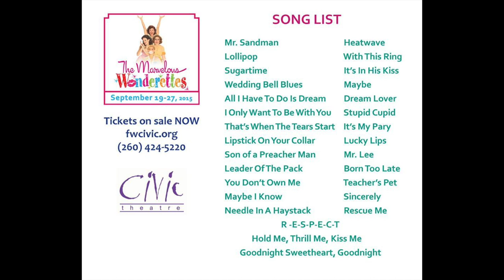The Marvelous Wonderettes Perform at Taste of the Arts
Mr. Sandman by Pat Ballard © Used by permission of Edwin H. Morris & Company, a Division of MPL Communications Inc.

THE MARVELOUS WONDERETTES
Written & Created by Roger Bean
Musical Arrangements by Brian William Baker            Orchestrations by Michael Borth
Vocal Arrangements by Roger Bean & Brian William Baker